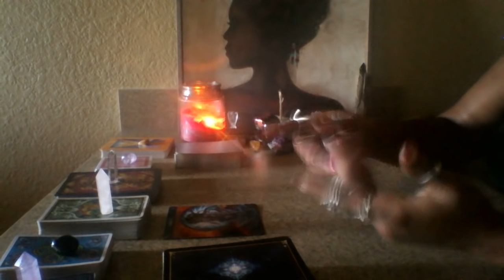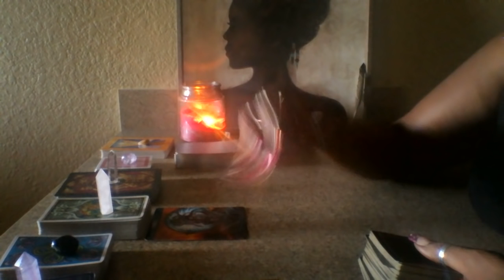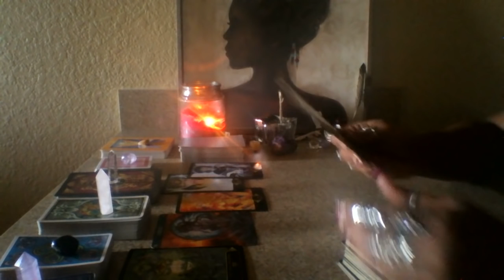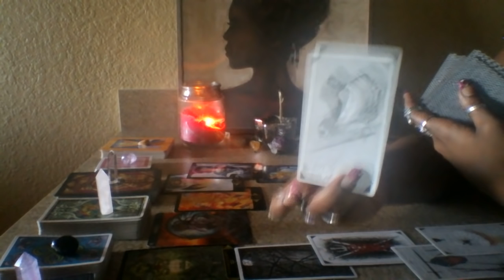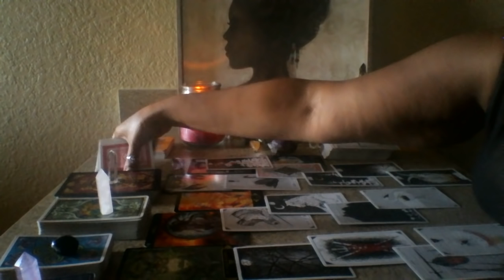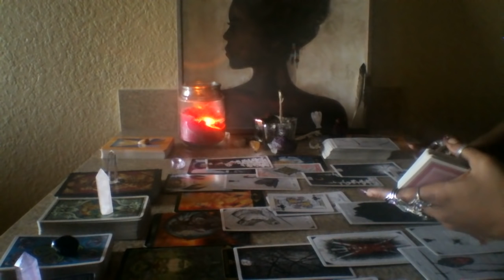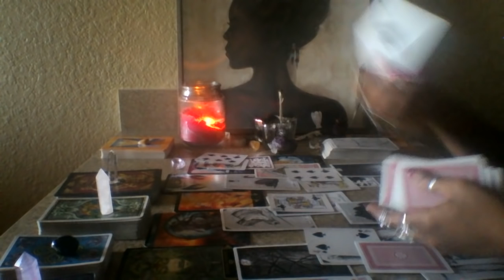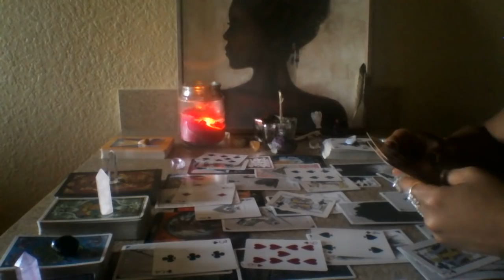Virgo- 💐Resurfacing, Resolving and Great Rewards End Dec 2018